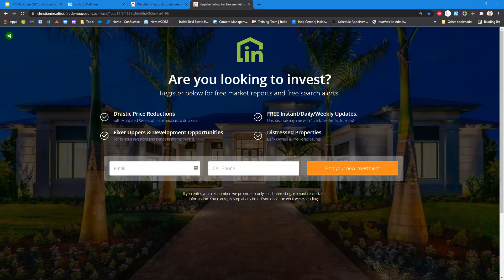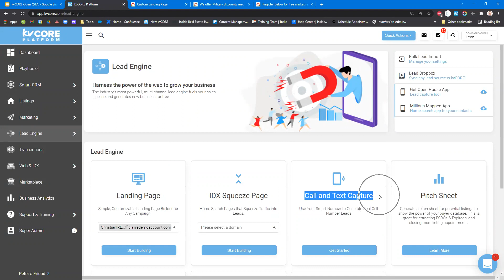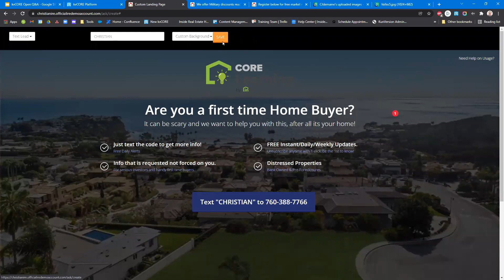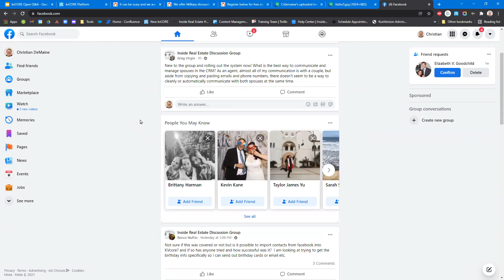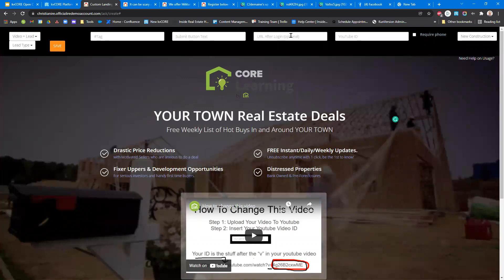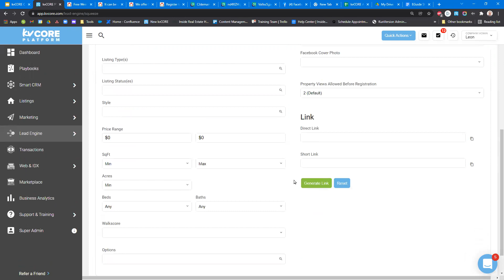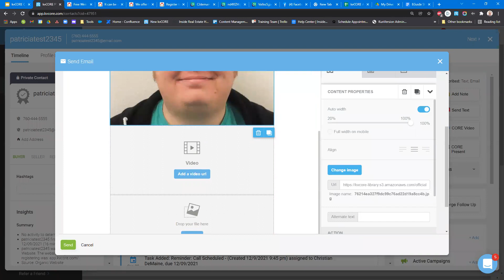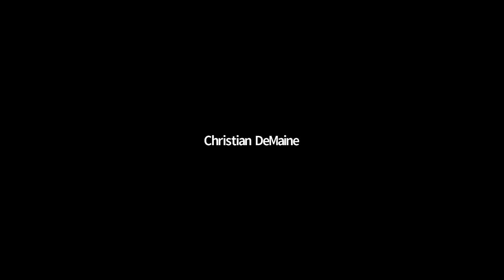Using Text Codes with your Landing Pages! (w/Christian D.)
Knowing your Market is always key in Real Estate but it's also important to have a tool for each different Market Demographic.

With Your Text codes, you can utilize immediate engagement and also just capture leads, plain and simple. Today we will take a deep dive into using your text codes with Landing pages and building a strategy behind them.